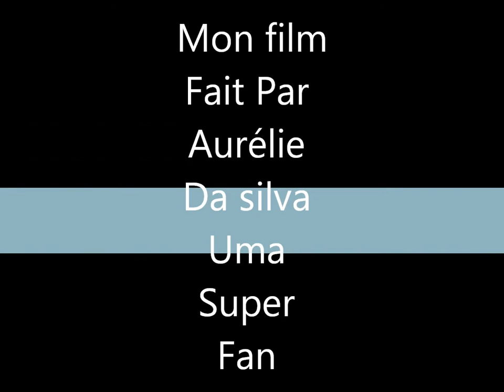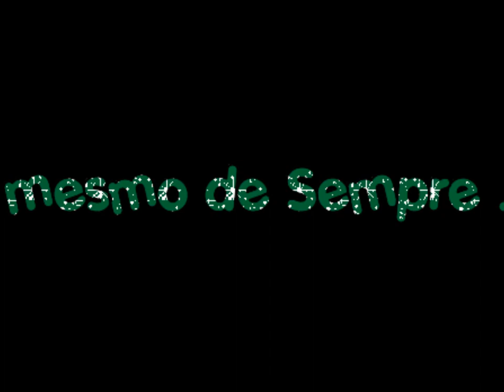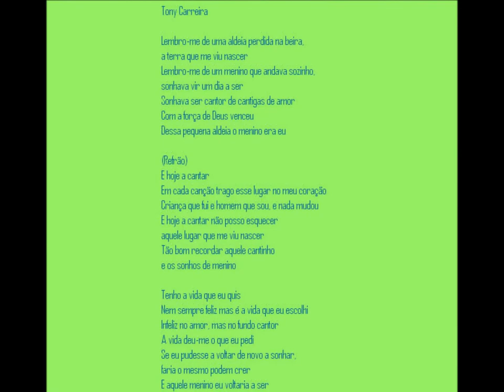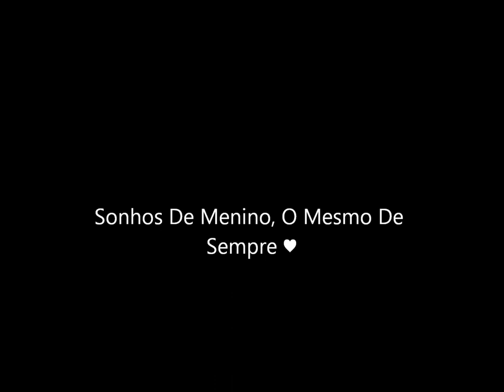Mon film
super fan